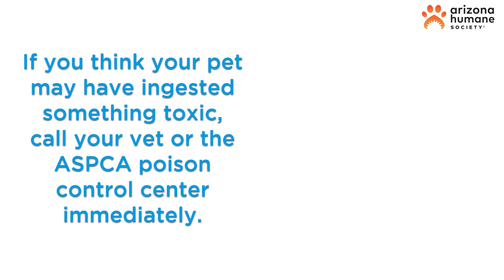Pets on Parade: On the Road (3/26/22)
Do you know the American Sign Language sign for "love"? Saki communicates love with a big wag of his tail! In this week's episode of Pets on Parade: On the Road, we'll introduce you to this sweet special needs pup who is deaf. Saki needs a loving family who will be patient with him as he learns signs rather than verbal commands. He's already mastered some basic commands such as “sit” and he's eager to learn more, especially if you have chicken treats as a reward!

Plus, check your home and your yard for hidden pet dangers! March is Pet Poison Prevention Month so we've been sharing which foods, plants, and other household items pose a danger to our pets all month long. Learn what hidden dangers may be lurking in your home and how to keep your pets safe